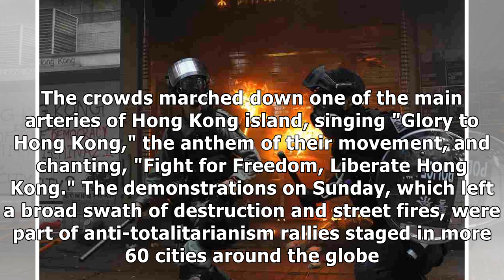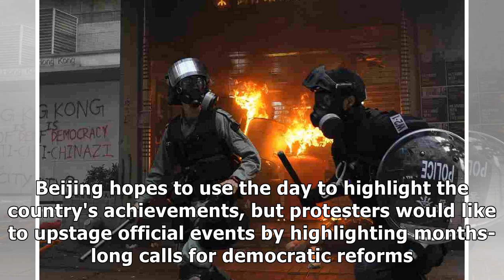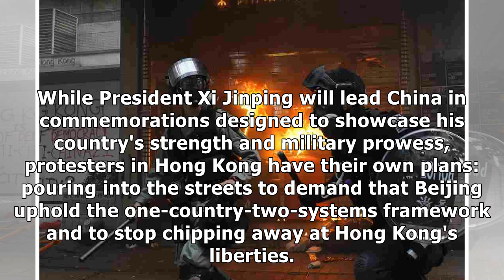Hong Kong Protests: Chaotic Scenes Unfold In Streets Ahead Of China's National Day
Enlarge this image Riot police arrive after protestors vandalize in Hong Kong on Sunday. Riot police fired tear gas Sunday after a large crowd of protesters at a Hong Kong shopping district ignored wa...